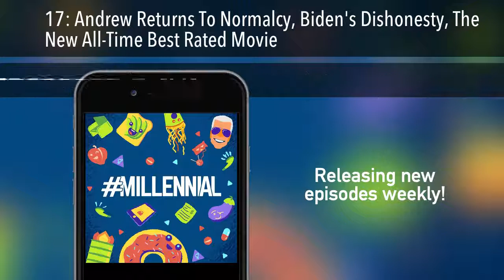17: Andrew Returns To Normalcy, Biden's Dishonesty, The New All-Time Best Rated Movie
• Andrew sat in a dark room with a giant glowing screen for the first time in over a year!
• A vaccine confessional reminds us that some people need to consult with their doctors before getting the COVID vaccine, and that's okay!
• Pam nearly dies for her art this Mother's Day.
• The Number: how many misleading claims has Biden made in his first 100 days compared to Trump's first 100 days?
• Florida's state legislature has passed new voting laws that mirror GOP efforts across the country to make it harder to vote. It's time to contact your representatives!
• Epic Games is taking Apple to court, arguing that Apple is running a monopoly in its App Store by forcing developers to use its App Store for payment processing and to distribute software.
• Because everything is a copy of something else, major social media platforms have begun implementing their own Clubhouse-like features. We try Discord's on today's show, and Andrew's BFF Jenn joins the show!
• How 'Citizen Kane' lost its groove on Rotten Tomatoes thanks to an unearthed negative review from 80 years ago.
• 5 arrests have been made in connection with Lady Gaga's stolen dogs, and Laura's theories are vindicated.
• We've got some fresh summer recommendations this week: 'New Pokemon Snap' (Andrew), using fresh fruit in your frozen summer beverages (Laura), 'Paddington' and 'Paddington 2' (Pam).
• This week's episode is sponsored by Stamps.com and enter promo code MILL for a 4-week FREE trial, plus free postage and a digital scale), Felix Gray for free shipping, returns, and exchanges on the best blue light glasses on the market), and ThirdLove for 20% off).

And in this week's installment of After Dark:

• Listener Joe shares some feedback about how we shouldn't be too quick to judge people for using mobile devices at concerts or other events.
• The FDA has announced it will ban menthol cigarettes and other mass produced varieties of flavored cigars. How do we feel about the government banning certain goods and services?
• Four Loko is a perfect example of a product that still exists, but had to change the formula that catapulted it to success.